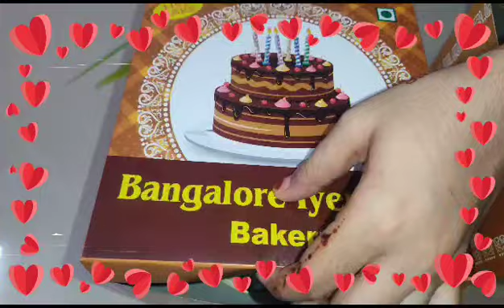Birthday Celebration 🥰(08/05/2023)